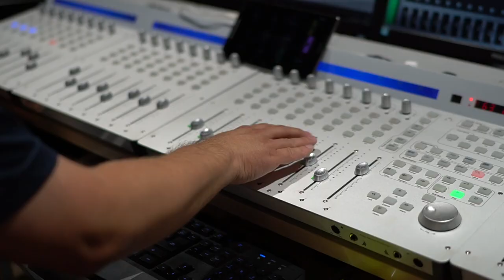Nebeská muzika: TANEC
Nebeská muzika & Kamaráti: TANEC
z albumu ZBOJSTORY - príbehy z kraja Jánošíka.
K hudbe sme pridali obrazy miest, okolo ktorých sa točí naša kapela: z legendami opradených hôr Malej Fatry rovnými nohami do roztancovaného štúdia súčasnosti.

Účinkujú:
Nebeská muzika: Ivanka a Vladimír Moravčíkovci, Martin Dikoš, Andrej Dostál, Pavol Cabadaj, Rudolf Maják, Jozef Štefanatný
Kamaráti: Patrícia Hanuliaková, Karin Holešová, Milan Štalmach, Tibor Kubaľák

Ďakujeme Silvii a Mariánovi Rosincovcom z MRstudio za video, Tiborovi Muchovi z Melody za priestory a Ľudmile Szybkovej za grafiku.